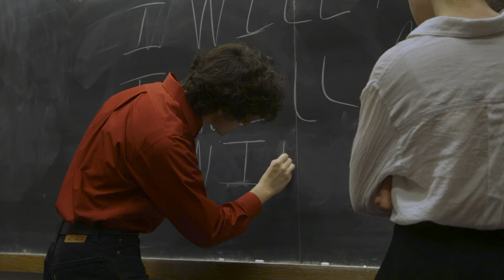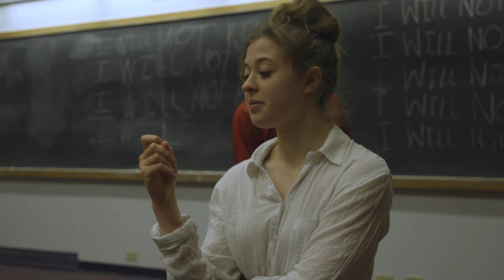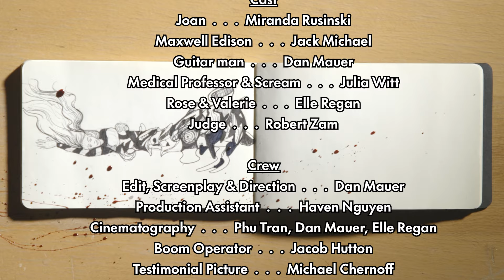Maxwell's Silver Hammer